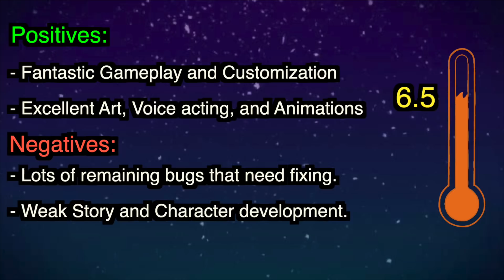I FINISHED Dark Deity, Let's Talk - An Honest Review (Spoiler Free!)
So we've all been waiting for Dark Deity, and I've seen a lot of initial reviews and responses to it that I both agree and disagree with and I figured I'd give a more complete take on the game now that I've finished it completely.

- The Instructions are very simple, the easiest way for me to distribute the copies is through twitter DMs.
- Go to this tweet and comment a reason why you're interested in trying out Dark Deity
- Make sure you're following me and have your DMs open so that I can send you a steam key if you win.
- Winners will be picked on Sunday the 20th of June at 3pm EST (approximately 24 hours from time of upload).
- That's it, best of luck!

Timestamps:
0:00 Introduction/Giveaway
2:08 Gameplay
13:19 Art, Voice Acting, Sound Design
18:07 Story and Characters
24:28 Game Development and Fair Criticism
28:21 Game Rating and Final Thoughts